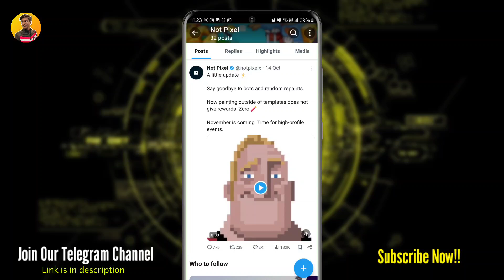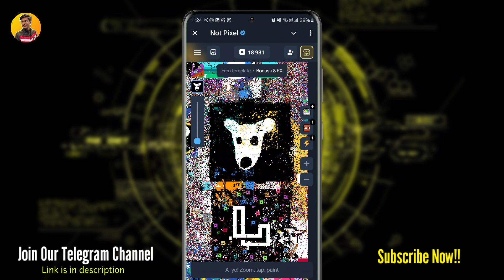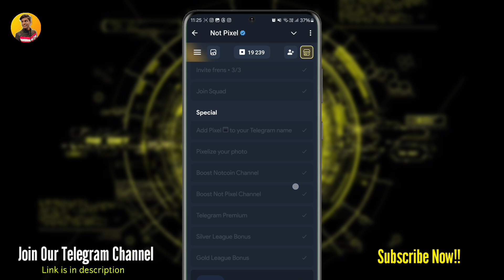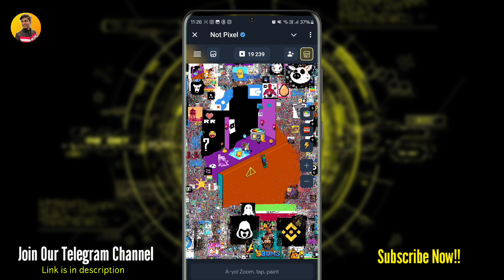Not Pixel Airdrop TGE Listing Update | Step 1 of the TGE | Add Pixel Emoji To Your Name